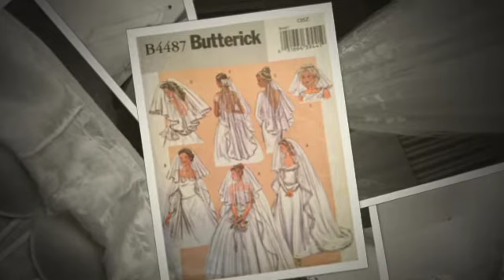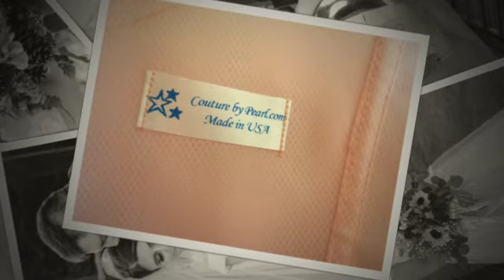Amber 2021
A labor of love, this romantic off the shoulder gown was created for my grandniece Amber for her September 2021 wedding.  The gown has a feminine A-line silhouette, featuring off-shoulder sleeves and a subtle sweetheart neckline. A completely matte look with no beads or sequins, the simplicity only adds to the charm.  Duchess satin in blush covered by layers of white tulle are adorned with cascading lace.  The semi-sheer organza bodice closes in the back with bridal buttons and loops over an invisible zipper.  A chapel length veil made with matching lace was the perfect touch in the absence of a train.